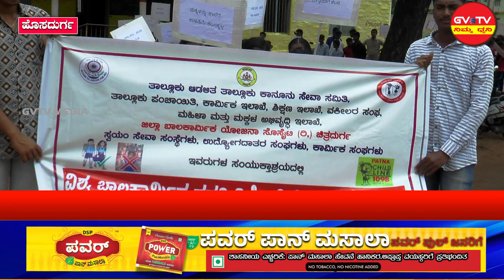ವಿಶ್ವ ಬಾಲಕಾರ್ಮಿಕ ವಿರೋಧಿ ದಿನ ಆಚರಣೆ,ಜಾಗೃತಿ ನಡಿಗೆ ಕಾರ್ಯಕ್ರಮಕ್ಕೆ ಚಾಲನೆ.GVTV